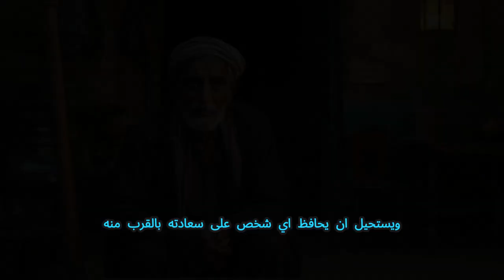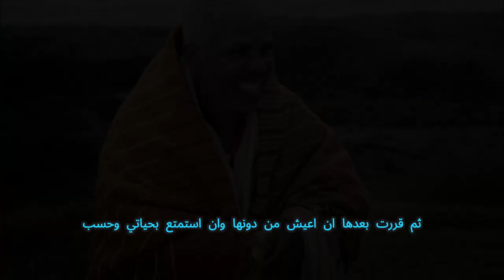قصة الضحكة الضائعة 🎃هل تريد السعادة ✨شاهد هذا الفيديو💟💔